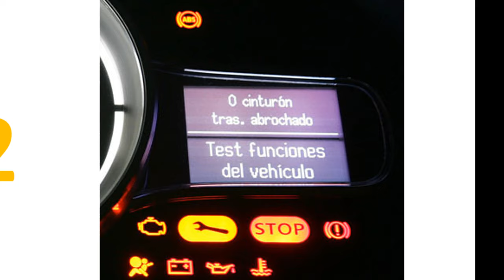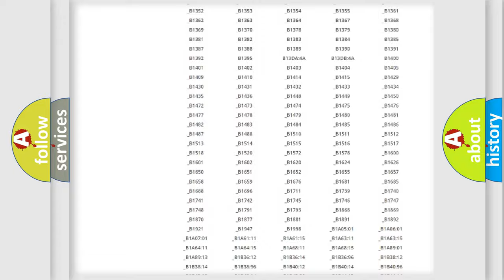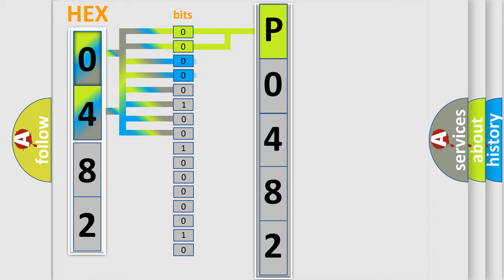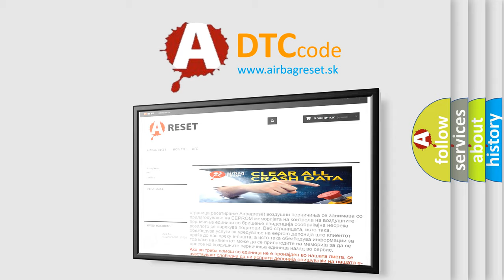DTC Lincoln P0482 Short Explanation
Contents:
0:21 Basic DTC analysis according to OBD2 protocol standard.
1:48 Insight into programming
2:58 A diagnostically understandable description of the Diagnostic Trouble Code
3:05 Basic error definition

Make:
Lincoln
Code:
P0482
Definition:
Rear Left LAMP open or short circuit
Description:
If the relevant LED lamp circuit has an open or short circuit,this DTC is set.
Cause:
 Open or Short in the circuitFaulty LED